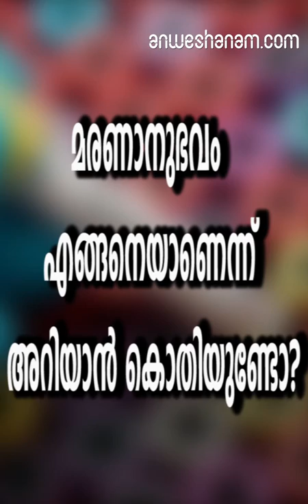മരണാനുഭവം എങ്ങനെയാണെന്ന് അറിയാൻ കൊതിയുണ്ടോ?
അതിന് വഴിയുണ്ട്  മരണാനുഭവം എങ്ങനെയാണെന്ന് അറിയാൻ കൊതിയുണ്ടോ? അതിന് വഴിയുണ്ട് മ​ര​ണം​ ​എ​ങ്ങ​നെ​യാ​ണെ​ന്ന് ​അ​നു​ഭ​വി​ക്ക​ണോ​?​ ​ചൈ​ന​യി​ലേ​യ്ക്ക് ​പോ​യാ​ൽ​മ​തി.​ ​​സം​ഗ​തി​ ​സ​ത്യ​മാ​ണ്.​ ​ചൈ​ന​യി​ലെ​ ​വി​ൻ​ഡോ​ ​ഒ​ഫ് ​വേ​ൾ​ഡ് ​എ​ന്ന​ ​അ​മ്യൂ​സ്‌​മെ​ന്റ് ​പാ​ർ​ക്കി​ലെ​ ​റൈ​ഡ് ​ആ​ണ് ​സം​ഗ​തി.​

 ​പേ​ര് ​‘​സ​മാ​ധി​:

4​ഡി​ ​എ​ക്‌​സ്പീ​രി​യ​ൻ​സ് ​ഒ​ഫ് ​ഡെ​ത്ത്

​ആ​ളു​ക​ൾ​ക്ക് ​മ​ര​ണം,​ ​ശ​രീ​രം​ ​ദ​ഹി​പ്പി​ക്ക​ൽ,പു​ന​രു​ജ്ജീ​വ​നം​ ​എ​ന്നി​വ​യു​ടെ​ ​ഒ​രു​ ​റി​യ​ൽ​ലൈ​ഫ് ​അ​നു​ഭ​വം​ ​ന​ൽ​കു​ക​യാ​ണ് ​ഈ​ ​റൈ​ഡ് ​കൊ​ണ്ട് ​ല​ക്ഷ്യം​ ​വ​യ്ക്കു​ന്ന​ത്.​ ​ഉ​ള്ളി​ൽ​ ​പ്ര​വേ​ശി​ക്കു​ന്ന​വ​രെ​ ​ഒ​രു​ ​മൃ​ത​ദേ​ഹം​ ​കൊ​ണ്ടു​പോ​കു​ന്ന​ത്‌​പോ​ലെ​ ​ആ​ദ്യം​ ​ഒ​രു​ ​മോ​ർ​ച്ച​റി​യി​ലൂ​ടെ​ ​കൊ​ണ്ടു​പോ​കും.​ ​

പി​ന്നീ​ട് ​ദ​ഹി​പ്പി​ക്കു​ന്ന​തി​നാ​യി​ ​ഒ​രു​ ​ക​ൺ​വ​യെ​ർ​ ​ബെ​ൽ​റ്റി​ൽ​ ​കി​ട​ത്തും.​

ദ​ഹി​പ്പി​ക്കു​ന്ന​ ​അ​നു​ഭ​വം​ ​കി​ട്ടാ​ൻ​ ​ചൂ​ട് ​വാ​യു​ 105​ ​ഫാ​ര​ൻ​ഹീ​റ്റ് ​താ​പ​നി​ല​യി​ൽ​ ​ക​ട​ത്തി​വി​ടും.​ ​തീ​യു​ടെ​ ​പ്ര​തീ​തി​ ​ജ​നി​പ്പി​ക്കാ​ൻ​ ​പ്ര​ത്യേ​ക​ ​ലൈ​റ്റ് ​സം​വി​ധാ​ന​ങ്ങ​ളും​ ​ഉ​ണ്ട്.​ ​ഈ​ ​ഘ​ട്ടം​ ​ക​ഴി​ഞ്ഞു​ ​ആ​ളു​ക​ൾ​ ​ഇ​ഴ​ഞ്ഞു​ ​ഒ​രു​ ​ചെ​റി​യ​ ​വാ​തി​ലി​നു​ ​അ​ടു​ത്തേ​യ്ക്ക് ​നീ​ങ്ങ​ണം.​ ​അ​തി​ലൂ​ടെ​ ​പു​റ​ത്ത് ​ക​ട​ക്കു​ന്ന​തോ​ടെ​ ​സം​ഗ​തി​ ​തീ​ർ​ന്നു

ഏ​റെ​ ​ജ​ന​പ്രീ​തി​ ​നേ​ടി​ക്ക​ഴി​ഞ്ഞ​ ​ഈ​ ​റൈ​ഡ് ​ഒ​ന്ന് ​പ​രീ​ക്ഷി​ക്കാ​ൻ​ ​ആ​ളു​ക​ളു​ടെ​ ​വ​ൻ​ ​തി​ര​ക്കാ​ണ്.​

​ഒ​രു​പാ​ട് ​ഗ​വേ​ഷ​ണ​ങ്ങ​ളും​ ​പ​രീ​ക്ഷ​ണ​ങ്ങ​ളും​ ​ന​ട​ത്തി​യാ​ണ് ​ഈ​ ​റൈ​ഡ് ​ഉ​ണ്ടാ​ക്കി​യി​രി​ക്കു​ന്ന​ത്.​ ​ഏ​റ്റ​വും​ ​സ്വാ​ഭാ​വി​കം​ ​ആ​ക്കാ​ൻ​ ​വേ​ണ്ടി​ ​ശ​രി​ക്കും​ ​ഒ​രു​ ​ഇ​ല​ക്ട്രി​ക് ​ ശ്മശാ​ന​ത്തി​നു​ള്ളി​ലൂ​ടെ​ ​ക​ട​ന്നു​ ​നോ​ക്കു​ക​യും​ ​ചെ​യ്തു​ ​ഇ​തി​ന്റെ​ ​നി​ർ​മാ​താ​ക്ക​ൾ.
death experience ride 4d in china